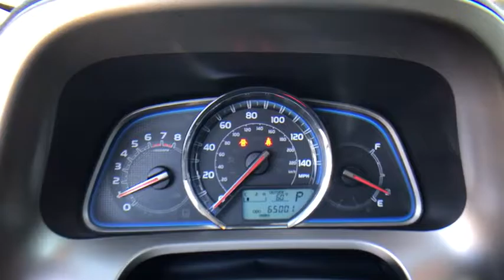2014 Toyota RAV4 Orlando, Deltona, Sanford, Oviedo, Winter Park, FL CC659537A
2014 Toyota RAV4

Satellite Radio **Navigation** Bluetooth** Rearview Camera **Usb/ Ipod Interface** Leather Cabin** Heated Front Seats** Power Driver Seat *18-inch Alloy Wheels **Roof Rails** Memory Settings** Heated Signal Mirrors** Auto-dimming Rearview Mirror **Privacy Glass **Automatic Headlights **Height-Adjustable Power Liftgate** Cruise Control** Leather Steering Wheel and Shifter** Keyless Start/ Entry**24 City/ 31 Hwy you for choosing Fields Auto Group...as part of our unique level of service, all of our customers enjoy automatic enrollment in our Fields Matters Loyalty Program. This program offers you and your vehicle a wide array of exclusive amenities such as; Complimentary Car Washes, 10% off Accessories and Clothing, Internet Work Stations, Fields Gourmet Coffee Bar and Ice Cream, Free Service Loaners with Scheduled Appointments, Local Shuttle, Free Wi-Fi and much more. Please call or visit us for complete Fields Matters details!